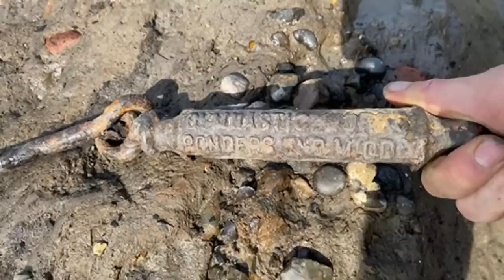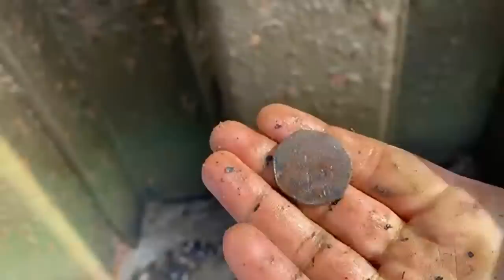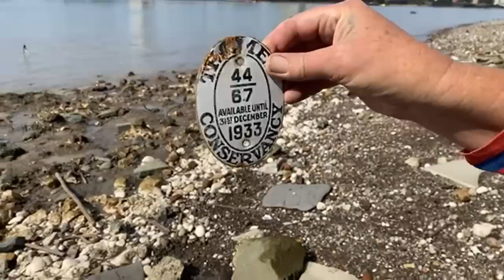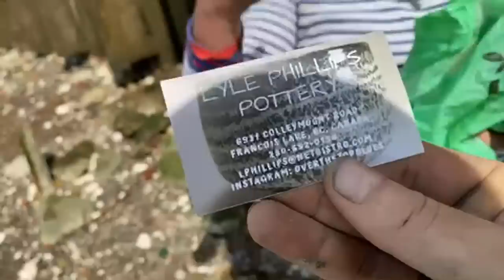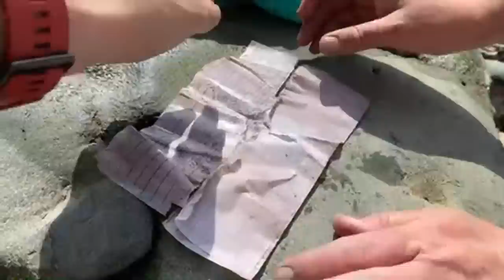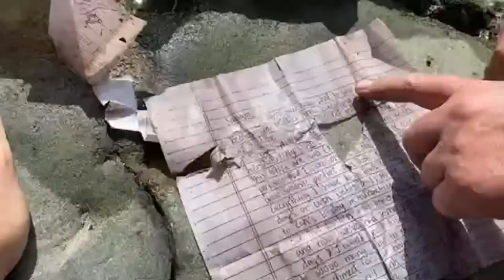LIVE Mudlarking in London with Sifinds and Nicola White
Join Si and Nic as they descend onto the Thames foreshore in search of long lost history and mystery! What ever will they find? Tune in and find out...